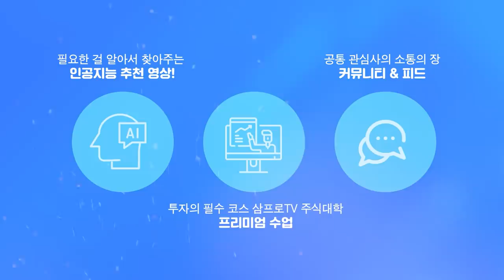팬데믹의 3단계, 단계별로 세상은 어떻게 달라질까? f. 니컬러스 크리스태키스, 예일대 휴먼네이쳐 연구소장, '신의 화살' 저자 [글로벌 머니토크 20] 강남규 선임기자